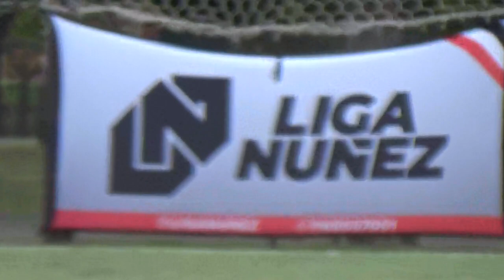CENTRIFUGADOS vs KENNY BELL - LigaNuñez - SLD - 25/2/24